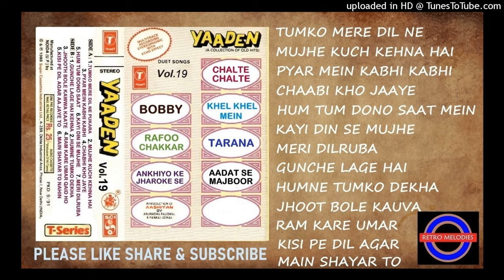YAADEN VOL 19 BY SHAILENDRA SINGH & BELA SULAKHE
THIS VIDEO IS UPLOADED FOR THE PLEASURE OF MUSIC LOVERS AND NOT FOR ANY BENEFITS